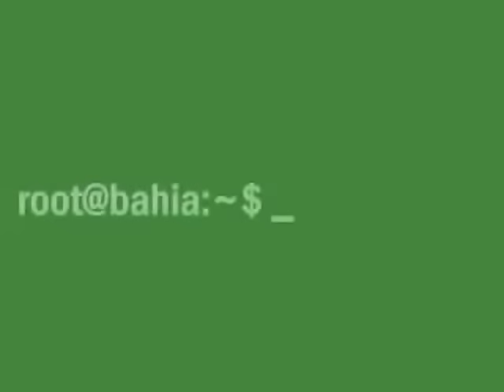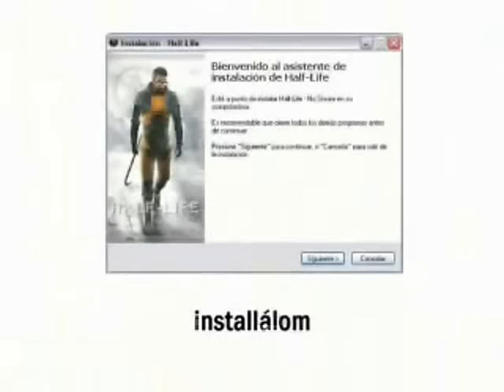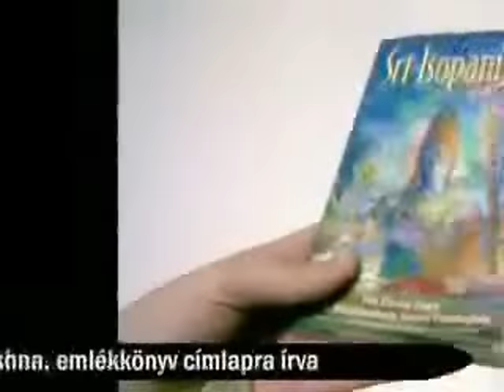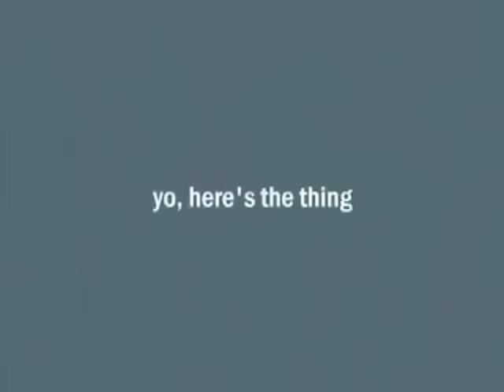HIMMEL - Terézanya (Hang kijavitva)